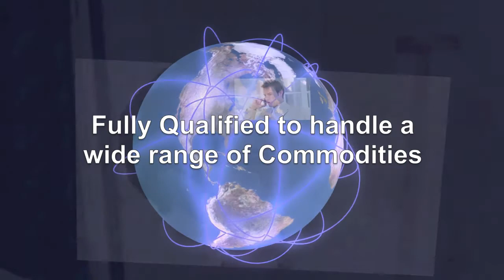WF Whelan Co. Import Export Video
This video was created for W.F. Whelan Company to show some of the import export services they offer. This video is showcased on their website and also in the lobby of their headquarters in Canton, Michigan.